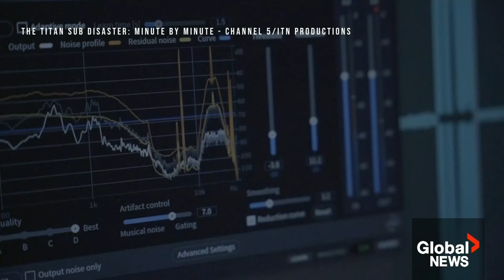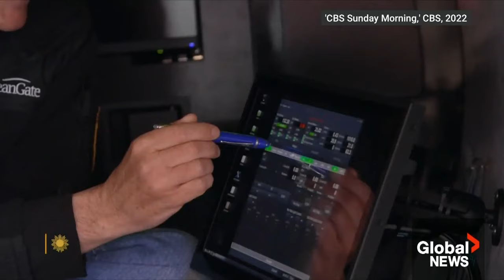Titan sub disaster: New documentary explores OceanGate tragedy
The search for the missing Titan submersible off the coast of Newfoundland and Labrador in June 2023 ended in tragedy, and there are lingering questions about what exactly happened.

All five people on board were killed when the underwater vehicle imploded.

Heidi Petracek speaks with the filmmakers behind 'The Titan Sub Disaster: Minute by Minute' about what they uncovered and why the Titan's tale endures.